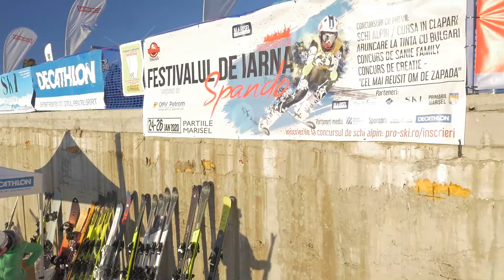Festival de iarna Marisel 2020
Spando Ski Team
FESTIVALUL de iarna SPANDO este un eveniment unic avand un format nemaiintalnit pana acum la evenimentele de iarna organizate in Romania si din care merita sa faceti parte impreuna cu cei mici, cu familia si cu cei dragi.

Productie video: New Generation Studio
Servicii foto + video pentru evenimente sportive

ngstudio.ro